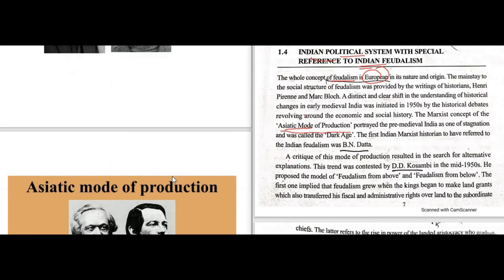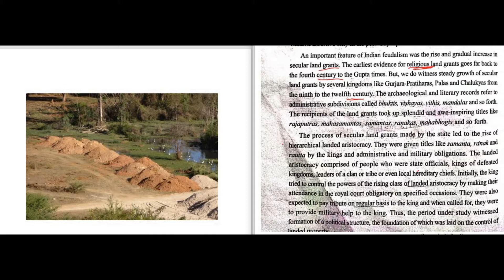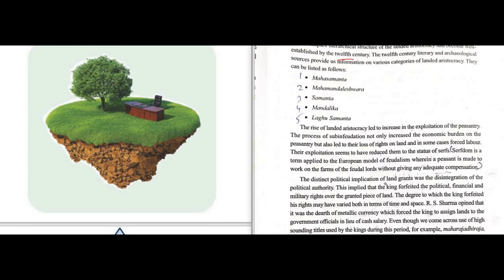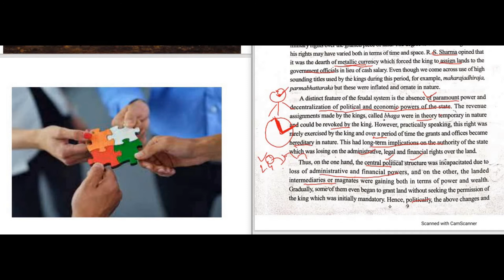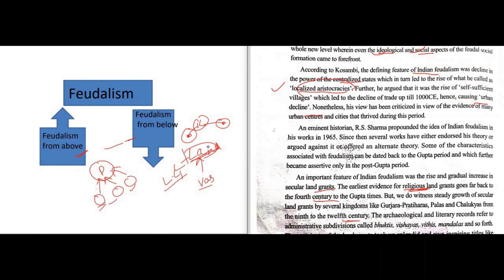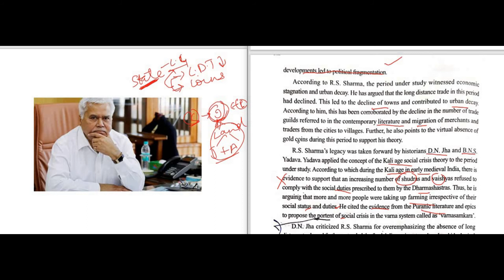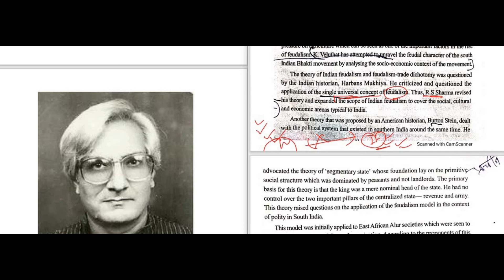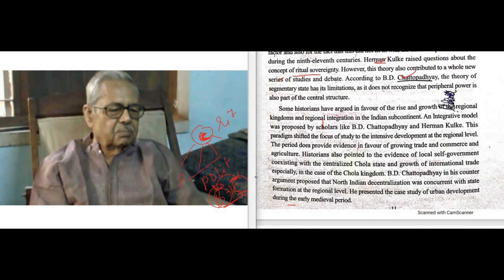Indian Feudalism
Namaste,
Welcome to the History mantra, in today’s video we will discuss about the political system in India during the early medieval period, with special reference to Indian feudalism. we will further discuss about the debate amongst various historians regarding the nature of feudalism in India.
After watching today’s lecture you will be able to answer the following questions:-
1. What are R.S. Sharma's views on the rise of Indian feudalism?
2. "The rise of landed aristocracy led to increasing in the exploitation of the
peasantry.' Explain the statement.
3. How did the system of land grants brought about the disintegration of the
political authority in medieval India?
4. Critically analyze the theory of  “ segmentary  state “ by BURTON STIEN?